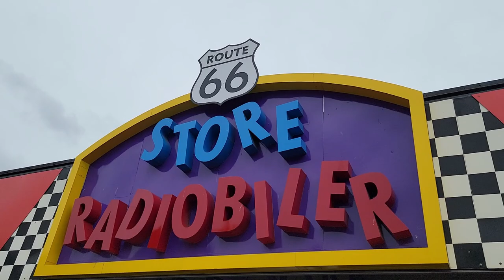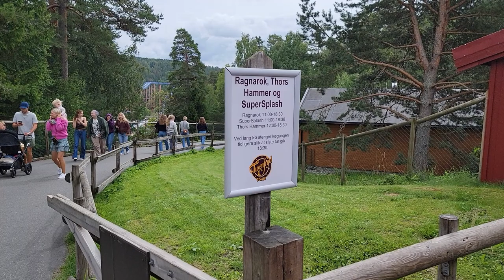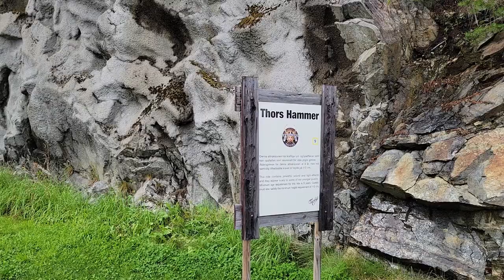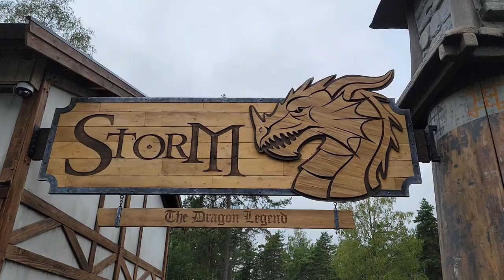TusenFryd Off-Ride Footage, Norway Parques Reunidos Theme Park | Non-Copyright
TusenFryd is the largest theme park in Norway.  Owned by Parques Reunidos, this park features a unique setting on a large hill.  This means the park has to get creative with their ride additions. This park features 8 roller coasters, a dark ride in a cave, and some big flats!

0:00- Park Entrance
0:06- Speed Monster (Intamin Accelerator Coaster)
2:23- Route 66
2:31- Sam's Motorcycle Garage (Kiddie Roundabout)
2:44- Route 66
2:57- Store Radiobiler (SDC Bumper Cars)
3:25- Loopen (Vekoma Looping Coaster)
4:53- Circle K Traffic School (Kiddie Cars)
5:26- Fire Station Garage (Kiddie Bumper Cars)
5:35- Sverre (Zierer Wave Swinger)
6:07- Finkarusellen (Bertazzon Carousel)
6:33- HuriHuri (Zamperla Spinning Coaster)
7:14- Ballongferden (Zamperla Kiddie Ferris Wheel)
7:22- Ekom Nkam (Arrow Log Flume)
8:05- Midway
8:16- SpinSpider (Zamperla Giant Frisbee)
9:39- Thundercoaster (Vekoma Wood Coaster)
12:23- Lower Area
12:51- SuperSplash (Mack Water Coaster)
14:19- Ragnarok (Hafema River Rapids)
15:55- Thors Hammer (ETF Dark Ride)
16:44- Splash Battle
16:52- Playground
16:59- Kapplopet & BadeFrydelven (Water Slides)
17:11- Teeny-Weeny (SBF Kiddie Coaster)
17:42- Western-Expressen (Vekoma Junior Coaster)
18:22- Western Area
18:36- Back Midway
18:49- SpaceShot (S&S Drop Tower)
19:34- SkyCoaster
19:46- Frydskogen (Kiddie Area)
19:54- Sommerfuglene (Zamperla Magic Bikes)
20:05- Marihona (Technical Park Himalaya)
20:17- Stubbesnurr (Technical Park Tea Cups)
20:35- Dragonville
20:52- Storm - the Dragon Legend (Gerstlauer Inverted Coaster)
23:37- Dungeon (Haunted Walkthrough)
23:49- Parking Lot
23:55- Bus